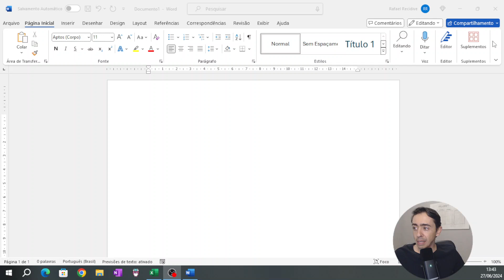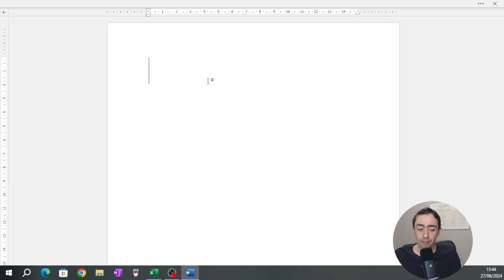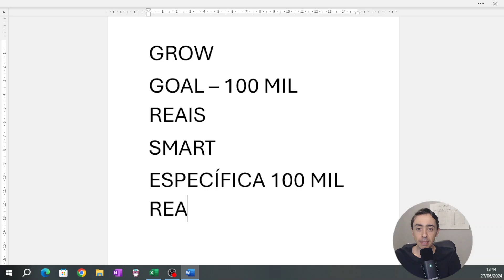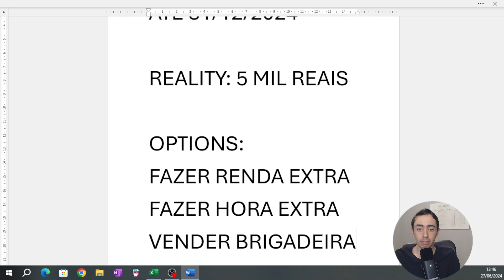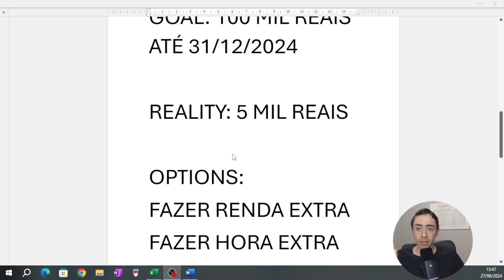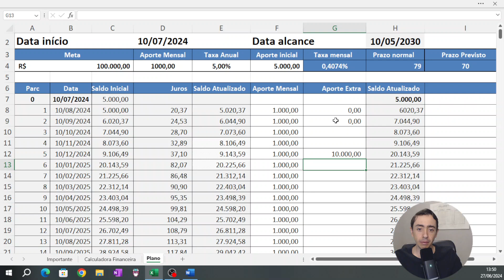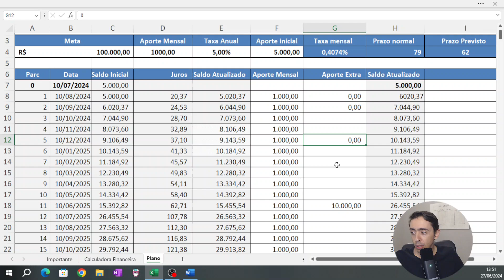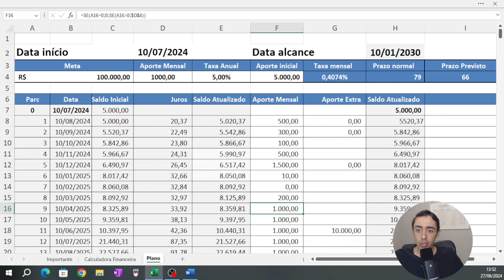O Plano para Alcançar 100 Mil Reais - Clareza Financeira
Ganhe clareza financeira e receba de bônus a planilha +alcance aula exclusiva para alcançar seus primeiros 100k

QUER FALAR COMIGO AGORA?  LINK do whatsapp ABAIXO!

Eu me chamo Rafael Recidive, sou especialista em resgatar famílias por meio da educação financeira.

Comigo aqui no meu canal, vamos aprender a administrar a sua riqueza e a ter mais qualidade de vida.